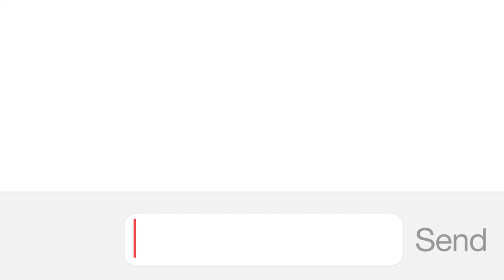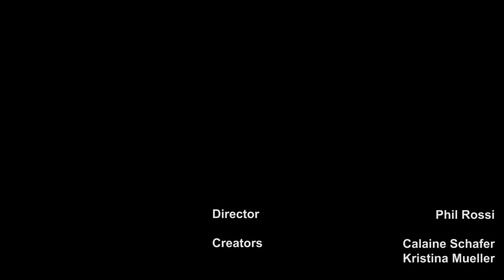BE the Series Season 2 - Episode 10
Elaine has lost it. Bettina is on the spot.

BE Bettina & Elaine: Two Friends. Two Phones. Two Minutes.

Creators & Writers: Kristina Mueller & Calaine Schafer
Director: Philip Rossi
Starring: Calaine Schafer, Kristina Mueller, Kelly Laurel Zekas, Joe Regan, William Gallagher, Bob Teague, & Maggie Langlais